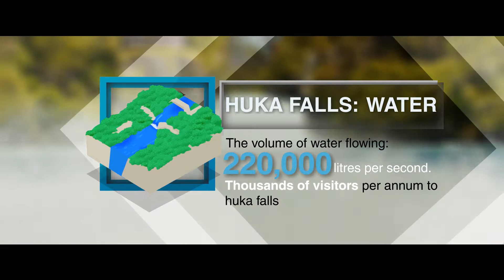Te Waiheke o Huka: Ngati Tahu - Ngati Whaoa